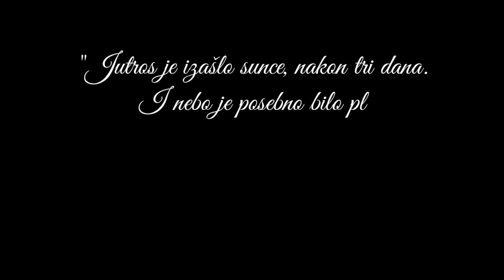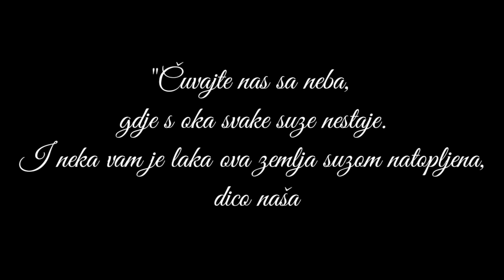Petar Grubišić - Pusti suzu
Pusti suzu neka klizi niz obraze,
pusti suzu neka kaže gdje boli te,
pusti suzu iz oka umornog...
Pusti suzu kao utjehu.

U jednoj suzi tisuće snova,
u jednoj suzi more bola,
u jednoj suzi vrijeme stalo je,
zato pusti suzu,
da kaže sve.

Pusti suzu neka prošlost nestane,
trag što ostavi novi život je.

Pusti suzu da opet rodi te, da dijete ljubavi zoveš se.

Suzna trošna ovom svijetu šapuće:
Kao i ja sve jednom proći će, ali samo jedno uvijek ostaje...
Moć ljubavi što stvorila me je.

Počivajte u miru anđeli.

Tekst: Fra Marin Karačić